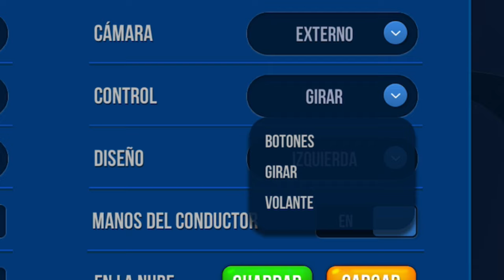Configuración para jugar en MULTIPLAYER*** en movil | Bus Simulator Ultimate 2024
¿Quieres jugar con más personas?
✔ Te espero de Lunes a Viernes por Tiktok a las 10:00 pm Hora CDMX

Estoy compartiendo Skins GRATUITOS en mi Grupo de Whatsapp

☝ Por cierto, nuestro medio para mandarnos mensajitos es en IG: eltoxicdj

Espero que a los nuevos usuarios de BUS Simulator Ultimate para movil les sea de ayuda, el juegos es GRATIS y es para Android y IOS, tabletas y celulares.